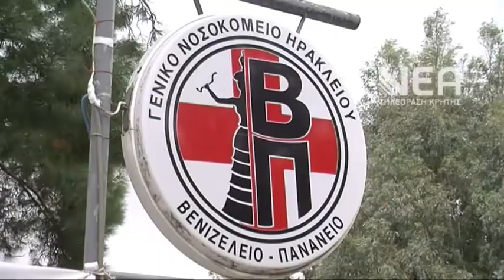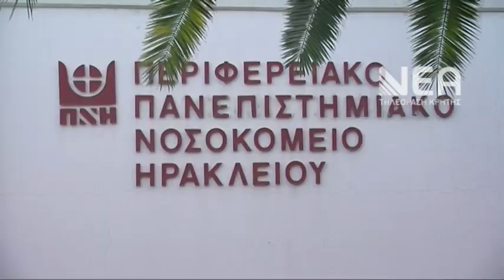ΑΝΕΙΠΩΤΗ ΤΡΑΓΩΔΙΑ ΣΤΟ ΗΡΑΚΛΕΙΟ ΚΑΤΕΛΗΞΕ ΕΞΙ ΜΗΝΩΝ ΒΡΕΦΟΣ